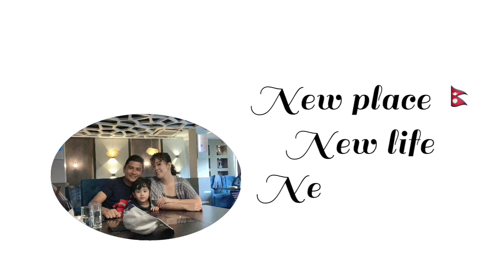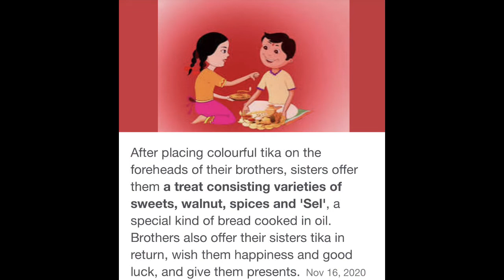🇵🇭🇳🇵PANOORIN PANO GUMAWA NG RANGOLI FOR TIHAR| NAMILI NG PANLAMIG🥶